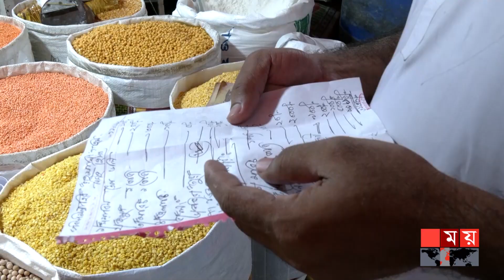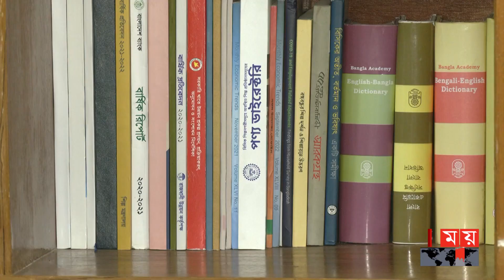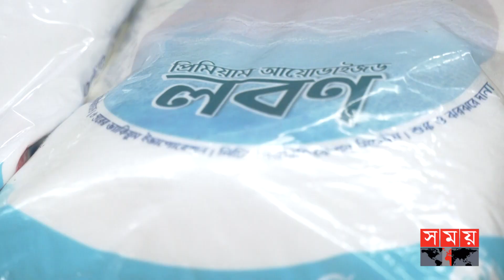বাজার সিন্ডিকেট ভাঙতে কী করছে বিসিক? | Salt Syndicate | BISIC | Bazar | Somoy TV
চাহিদা ও যোগানের সঠিক তথ্যের পাশাপাশি উৎপাদন থেকে বাজার পর্যন্ত সুনির্দিষ্টভাবে কার কাছে রয়েছে কতোটুকু লবণ, সেই ডাটাবেজ তৈরি করেছে বাংলাদেশ ক্ষুদ্র ও কুটির শিল্প করপোরেশন-বিসিক। আর এই তথ্য-উপাত্ত দেখে সহজেই অদৃশ্য হাতের কারসাজি মোকাবিলা করে বাজারকে স্থিতিশীল রাখা সম্ভব হচ্ছে বলে দাবি সংস্থাটির।